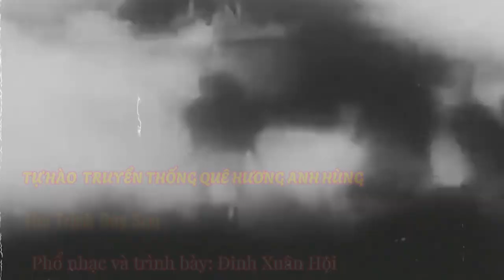Ca khúc TỰ HÀO TRUYỀN THỐNG QUÊ HƯƠNG ANH HÙNG, thơ Trịnh Duy Sơn, Phổ nhạc,TB Đinh Xuân Hội, 1080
TỰ HÀO TRUYỀN THỐNG QUÊ HƯƠNG ANH HÙNG
( kính tặng xã CHI LĂNG , tx Quế Võ và Quê hương Quan họ)
Thơ Trịnh Duy Sơn
Phổ nhạc: Đinh Xuân Hội

Tự hào truyền thống Quê hương hát lên bài ca
Tự hào quê hương Chi Lăng chúng ta Anh hùng
Tiếp bước ông cha mình, bao thế hệ cháu con
Quản gì máu xương giữ  gìn quê nhà yêu dấu
Trải bao năm kháng chiến trường kỳ gian khổ
Xóm làng thành nhà trống vườn không

Khúc B
Chi Lăng ơi! Bom đạn thù năm xưa đêm ngày tàn phá
Chúng biến quê ta thành bãi chiến trường tan hoang
Đã từng bao phen giặc càn, giặc đốt
Đức Tái, Mai Thôn, Quế Ổ, Tập Ninh
NHững Du kích, Đô Đàn, làng Đồng, Thủy, Mão,
Quân dân Chi Lăng vẫn một lòng Quyết chiến
Dòng sông Đuống thân thương đã thành dòng máu đỏ
Nhuộm thắm sắc cờ, nhuộm thắm đất quê hương

Lời 2:

tự hào truyền thống quê ta gái ba đảm đang,
tự nguyện gánh vác non sông trên đôi vai gầy ,
Nuốt nước mắt vào lòng, mẹ tiễn đàn con đi
Hòa bình quê hương, nước nhà hai miền thống nhất
Mẹ thương con, trông ngóng từng ngày hy vọng
Con không trở về, Đời đời Tổ quốc ghi công .

Ôi thiêng liêng, ta thầm gọi tên những con người bất tử
Thắp nén tâm nhang, Tưởng nhớ cội nguồn tổ tiên
Thế hệ thanh niên xin nguyện thề gìn giữ
Xây dựng quê ta tươi đẹp tựa ngàn hoa
Ta ghi nhớ bao anh hùng liệt sĩ
Năm xưa hy sinh, hiến mình cho Tổ quốc

Nào cùng hát lên bài ca thờ máu lửa
Tự hào truyền thống quê hương ta Anh hùng
Nào hát lên bài ca về quê mình
Tự hào truyền thống Chi Lăng Anh hùng!

Lời Thơ :
TỰ HÀO QUÊ HƯƠNG CHI LĂNG ANH HÙNG
Tự hào truyền thống Anh hùng
Quê hương Chi Lăng chúng ta
Tiếp bước ông cha, bao thế hệ cháu con
Đem máu xương gìn giữ quê nhà
Bao năm kháng chiến trường kỳ
Xóm làng thành vườn không nhà trống
Bom đạn quân thù ngày đêm tàn phá
Biến quê ta thành bãi chiến trường!
Đã bao phen giặc đốt, giặc càn
Quân dân Chi Lăng vẫn một lòng Quyết tử
Dòng sông Đuống đã thành dòng máu đỏ
Nhuộm thắm đất đai, nhuộm thắm sắc cờ
Những tên làng Đức Tái, Tập Ninh, Đô Đàn, Quế Ổ
Làng Mai Thôn, Thủy, Mão,  làng Đồng...
Những ông Tuất, bà Quỳ, ông Kinh, ông Chử...
Đã được Tổ quốc vinh danh - Bất tử
Cho cháu con vinh dự, tự hào!
Hai mươi năm chiến tranh chống Mỹ
Nghe lời Đảng, Bác Hồ kêu gọi
"Không có gì quý hơn độc lập tự do"
Lớp lớp thanh niên đi diệt giặc thù
Dồn sức của, sức người ra tiền tuyến
Phụ nữ quê mình thành "Gái ba đảm đang"
Gánh non sông trên đôi vai gầy lam lũ
Tiễn con đi mẹ nuốt nước mắt vào lòng!
Ngày thống nhất Bắc - Nam nước mắt mẹ lưng tròng
Ba trăm thanh niên tòng quân, hơn trăm người thành liệt sĩ
Máu xương các anh đã hòa vào non sông hùng vĩ
Đời đời Tổ quốc ghi công!
Xin cúi đầu trước vong linh Tổ tiên
Vong linh những Anh hùng bất tử
Thế hệ cháu con xin thề gìn giữ
Xây dựng Chi Lăng quê mình giàu đẹp tựa ngàn hoa

Tu Hao Que Huong Ta Anh Hung,
 tho Trinh Duy Son,
Pho nhac & TB Dinh Xuan Hoi, Ngoi ca Xa Chi Lang Anh hùng LLVT ND